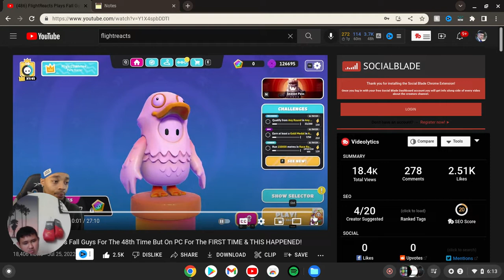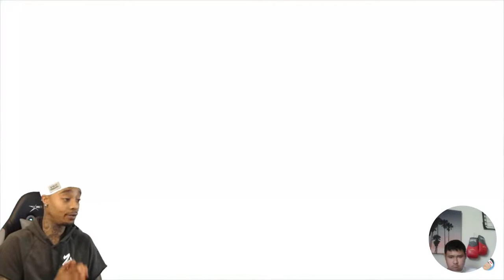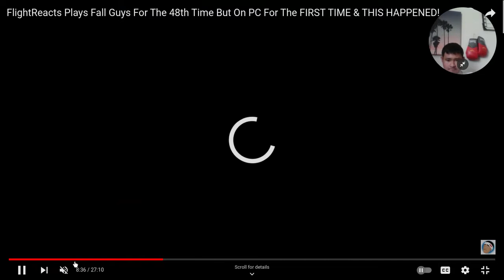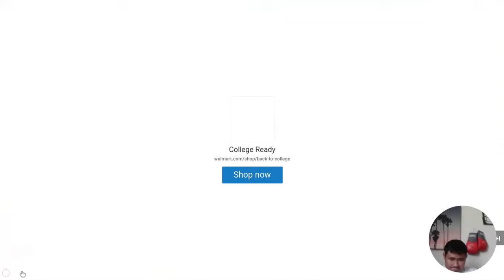Guamsharkboy reacts to FlightReacts Plays Fall Guys For The 48th Time But On PC For The FIRST TIME